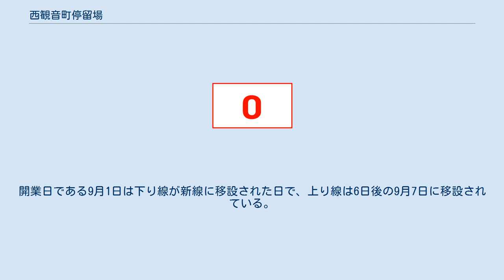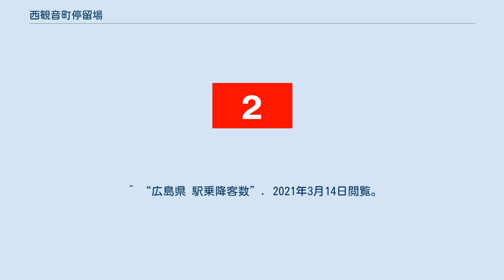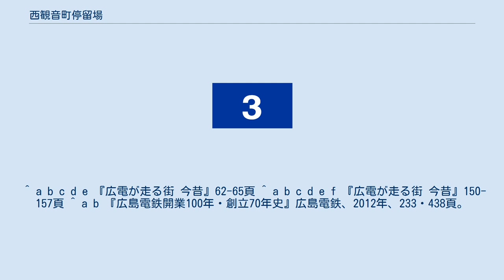西観音町停留場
観音_(広島市)
西観音町停留場（にしかんおんまちていりゅうじょう、西観音町電停）は、広島市西区西観音町にある広島電鉄本線の路面電車停留場である。
 なお、ここでは当停留場が開業する前に存在していた都町停留場（みやこまちていりゅうじょう）についても取り扱う。
 西観音町停留場は1964年（昭和39年）、本線の天満町 - 己斐間の軌道が平和大通り上の新線に移設された際に開業した。
開業日である9月1日は下り線が新線に移設された日で、上り線は6日後の9月7日に移設されている。
 軌道が新線に移設し西観音町停留場が開設される前、旧線の天満町 - 福島町間には都町停留場が存在した。
この停留場は1960年（昭和35年）に福島病院前停留場（ふくしまびょういんまえていりゅうじょう）として開業、都町停留場に改称されたのは2年後の1962年（昭和37年）のことである。
停留場が置かれた場所は太田川放水路の造成工事の一環で誕生した埋め立て地で、かつては福島川が流れており、本線は軌道専用橋にて渡河していた。
都町停留場は天満町 - 己斐間の軌道が上下とも新線に移設した1964年9月7日をもって廃止されている。
 本線はほぼすべての区間で軌道が道路上に敷かれた併用軌道であり、当停留場も道路上にホームが置かれている。
ホームは低床式で上下2面あり、2本の線路を挟み込むように向かい合って配置されている（相対式ホーム）。
線路の北側に広島駅方面の上りホーム、南側に広電西広島駅方面の下りホームがある。
 1979年（昭和54年）には乗り場の安全性を確保するため、安全柵の設置が行われた。
上屋は単車が停車したときの乗車口あたりにしかない。
 本線には広島電鉄が運行するすべての系統が乗り入れているが、当停留場にはこのうち2号線、3号線、それに0号線が乗り入れる。
 停留場は平和大通り上に位置する。
通りに面してビルや店舗も点在するが、周辺はおおむね住宅街となっている。
南西には広島工業大学専門学校が立地する。
 また、現在の本線は当停留場を出ると広島駅方面に向けて北に左折するが、平和大通りを東へ向かって直進する新路線を敷設する構想がある。
 ^ a b c d e 『広電が走る街 今昔』62-65頁 ^ a b c d e f 『広電が走る街 今昔』150-157頁 ^ a b 『広島電鉄開業100年・創立70年史』広島電鉄、2012年、233・438頁。
 ^ a b c 川島令三『山陽・山陰ライン 全線・全駅・全配線』第7巻 広島エリア、講談社〈【図説】 日本の鉄道〉、2012年、12・77-78頁。
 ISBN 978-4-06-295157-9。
 ^ 川島令三『全国鉄道事情大研究』中国篇 2、草思社、2009年、103-104頁。
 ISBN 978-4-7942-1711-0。